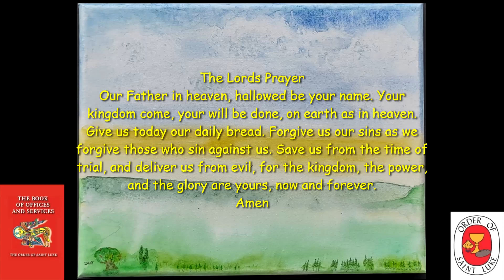Make a fresh start, hear this Saturday Meditative Compline July 13, 2024 - Order of St. Luke - OSL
Listen to this Saturday Bedtime Meditation, the Bedtime Prayer of the Church,Be still, aware of God’s presence within and around you. The focus is on calming all the busyness of our day, that interferes with opening our hearts to God for the final Office of the day.

You can listen to this Meditation Compline at anytime you need help from the overwhelming commitments of our earthly world.

Brother Daniel Retired